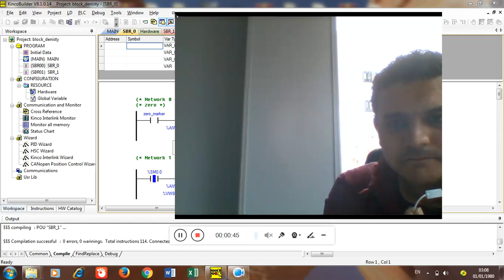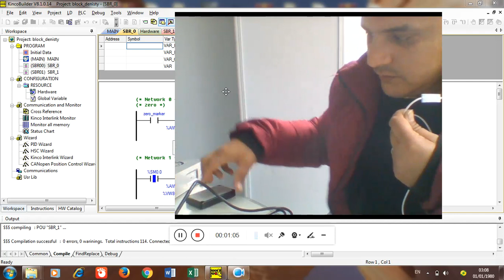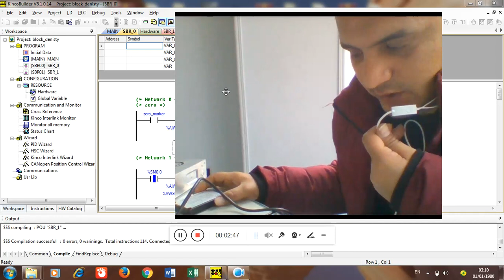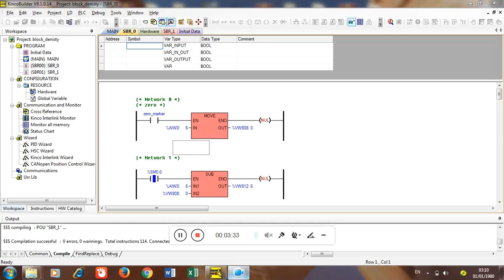using load cell and transmitter with AI module of kinco PLC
تجربه وزن مع ال كينكو باستخدام لوسيل وترانسيميتر مع وحده  PLC وموديول دخل تناظري    AI